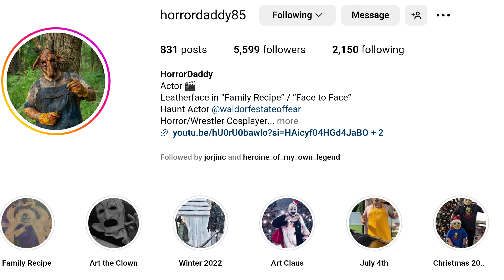The Texas Chain Saw Massacre 1974 Review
The Texas Chain Saw Massacre came out in 1974 and became one of the most controversial horror movies to hit theatre, which resulted in the Movie being banned in various countries. it also introduced the Iconic Villain known as Leatherface. a Chainsaw welding killer that terrified Generations for Decades.

HorrorDaddy85 Instagram account

give this guy a follow his Horror cosplay is amazing